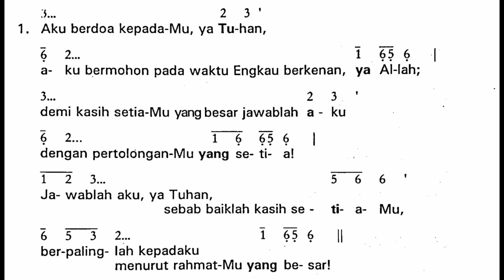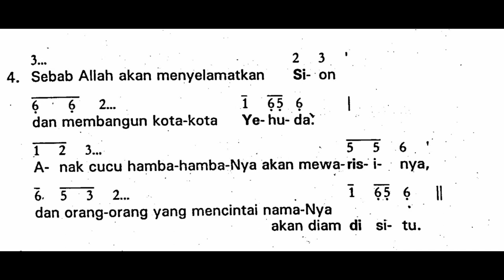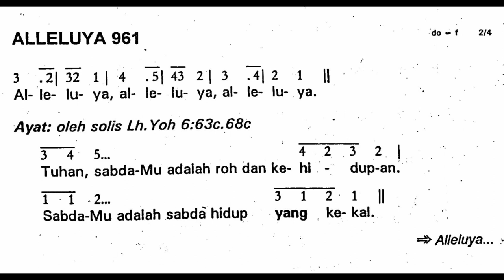[Edisi Lama] Minggu, 10 Juli 2022 - MINGGU BIASA XV (Lima Belas) - Mazmur Tanggapan - Tahun C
Shalom!